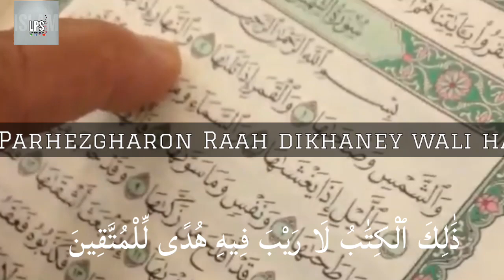DARS-E-QURAN || SURAH BAQARA AYAT 1,2 || LEARN PRACTICE SPREAD